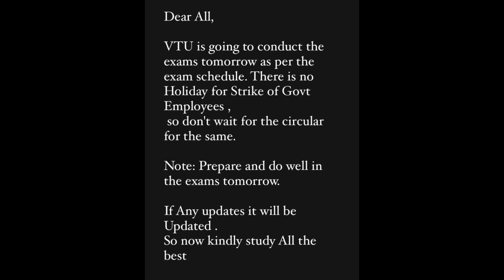ಸರ್ಕಾರಿ ನೌಕರರ ಮುಷ್ಕರ|VTU ಪರೀಕ್ಷೆ ಇರುತ್ತಾ!? ಕಾಲೇಜ್ ರಜನಾ!!?students solution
Upi id:hatersvtu@ybl

vtu updates today result,
vtu news update today,
vtu exam updates today 2022,
vtu today update,
vtu recent updates,
vtu updates,
vtu new updates,
vtu 2022,
vtu channel,
vtu hub